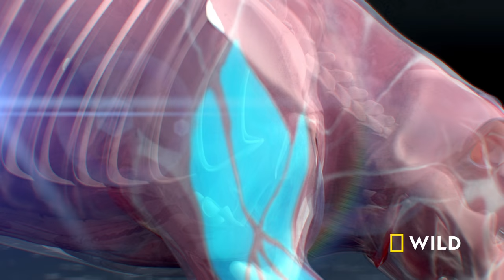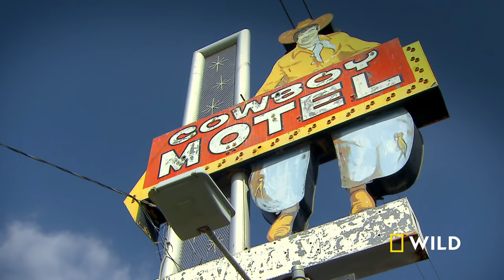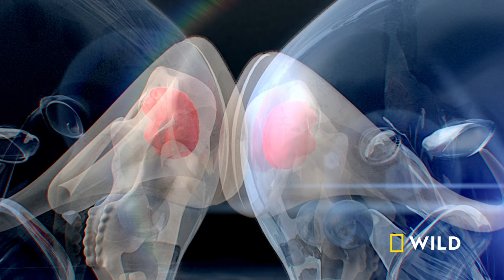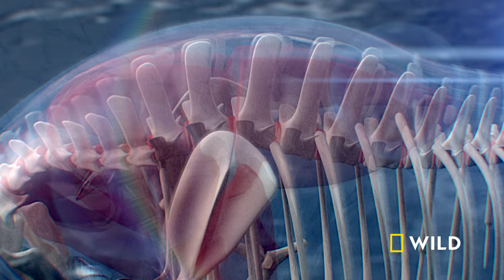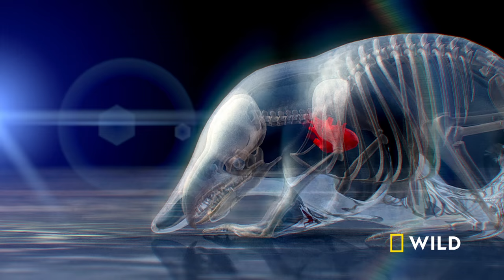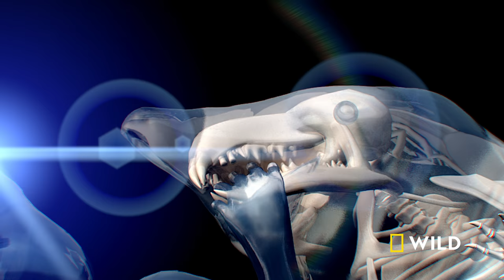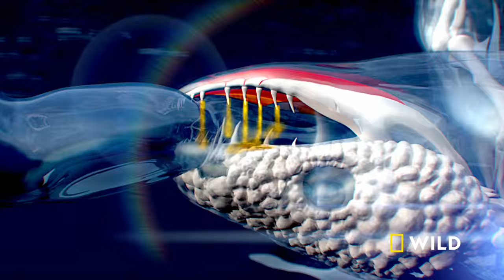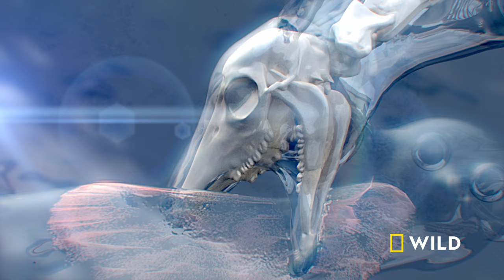Grizzly Bears, Buanacos, Beetles (Full Episode) | Animal Fight Night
In the wild badlands of the Americas, there are no rules when it comes to survival. Watch what happens when the New World's most ruthless killers turn against each other and fight tooth and claw against their own kind. From a grizzly bear's audacious robbery gone bad, to a starling defending her home to the death, the contenders range from the massive to the miniature, all fighting to stay alive.

About Animal Fight Night:
Animal Fight Night features same-species battles between some of the biggest and baddest fighters of the animal kingdom, and some of the most surprising, revealing the extraordinary motivations and strategies that fuel each incredible brawl.